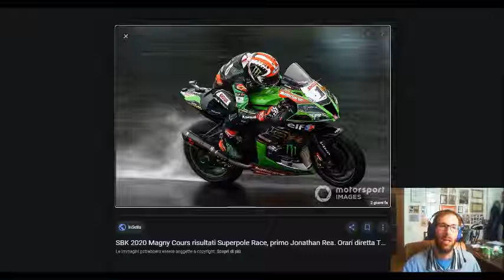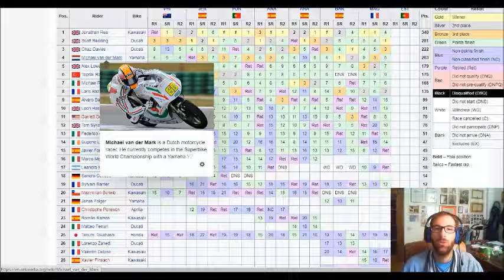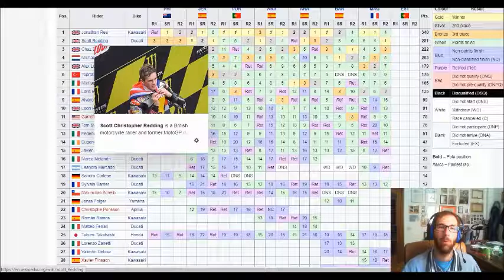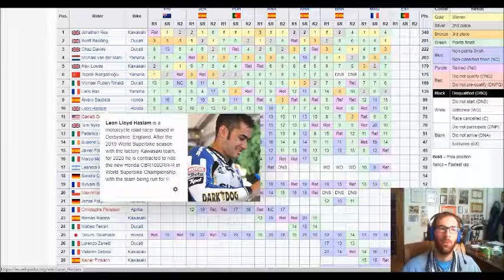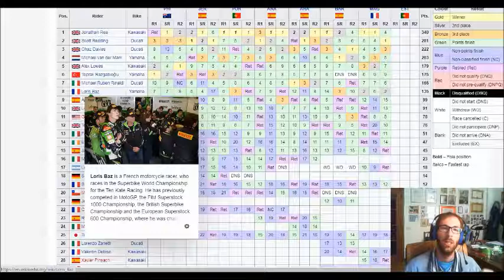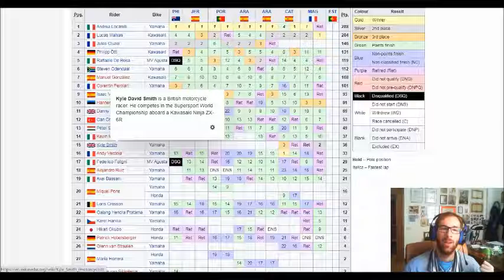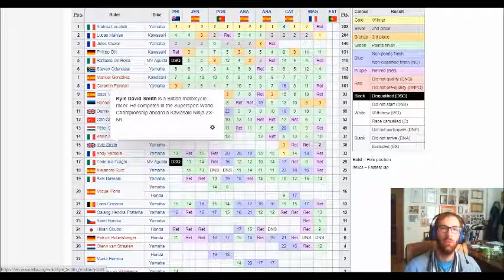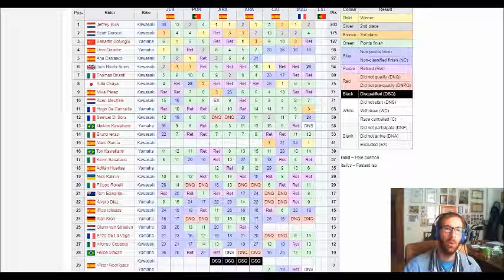Sotto il diluvio a Magny Cours Rea vince due gare e allunga a +59 su Redding, che vince gara 2